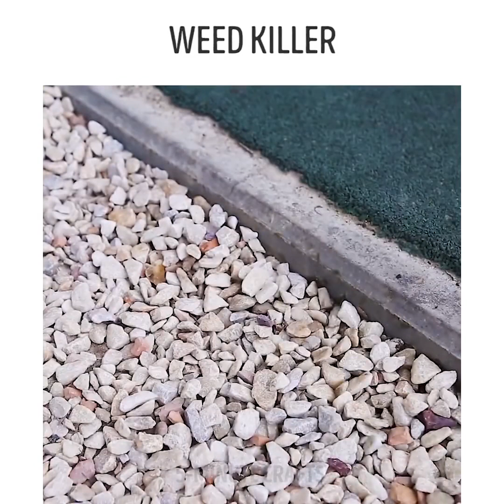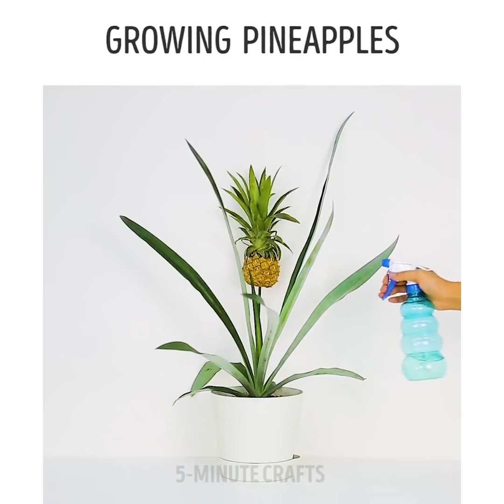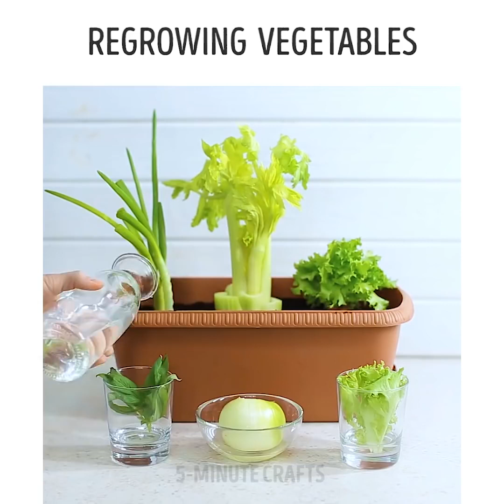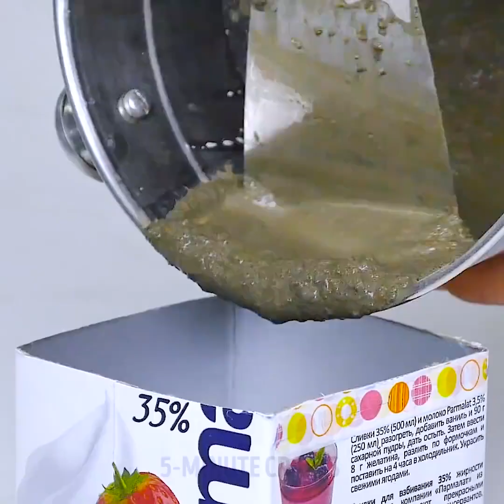23 ARTESANATOS FOFOS E FÁCEIS COM PLANTAS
IDEIAS INCRÍVEIS PARA AMANTES DE FLORES

Há tantos artesanatos incríveis que você pode fazer com potes simples e chato e cimento comum para tornar a sua casa e jardim em um lugar melhor. Neste vídeo, você pode encontrar as idéias mais legais sobre flores e jardinagem. Divirta-se!

Se você tem jeans velhos, transforme-os em uma composição de jardim inspiradora. Confira o primeiro truque de vida e veja como fazer isso.

O cimento é um dos materiais mais legais quando se trata de criar vasos e potes. Peça a seus pais para ajudá-lo com cimento úmido e coloque-o em uma caixa de leite exatamente assim como fizemos. Coloque um ovo no meio e quando a mistura ficar dura, você vai ter um pote bonito e elegante para algumas plantas pequenas. Parece incrível, não é? Você pode fazer um pote maior usando uma garrafa e um copo de plástico como seus stencils.

Não se preocupe se você quebrar o seu vaso favorito (ou o pote favorito da sua mãe). Você pode facilmente transformá-lo em uma composição incrível usando um pouco de imaginação. Confira como fizemos e fazemos melhor do que nós usando suas ideias!

Se você gosta de experiências científicas seguras - não deixe de experimentar esses. Cortar as hastes de flores brancas em metades e colocá-los na água com corante alimentar adicionado (escolha alguma cor brilhante). Eis a magia! As flores mudariam de cor! Crie sua própria composição colorida de suas flores favoritas.

Você pode fazer um jardim vertical em sua parede usando uma moldura de foto. Soa impossível? Assista a este vídeo e tente repetir o impossível! Outra ideia interessante para economizar espaço é pendurar vasos de flores. Para fazer isso, você pode fazer um acessório especial com uma camiseta antiga.

Minha ideia favorita neste vídeo é um incrível farol feito de panelas de barro que antes eram simples e chatas. Coloque uma lanterna no topo e surpreenda quem anda no seu jardim.

Se você sempre quis ser designer de roupas, tente criar um lenço de flores feito à mão. Pegue suas flores favoritas e cole-as em um pedaço de tecido com fita adesiva. Martele as flores no tecido, remova as flores e veja a bela estampa de flores que você mesmo criou. Esse lenço pode ser um presente maravilhoso para alguém que você gosta.

Assista a este vídeo até o final e veja como fazer uma bandana de flores super fofa.

TIMESTAMPS:
0:44 - Escultura DIY
2:20 - Mudando as cores das flores
6:02 - Decorando um vaso de flores
1:07 - Farol com vaso de argila